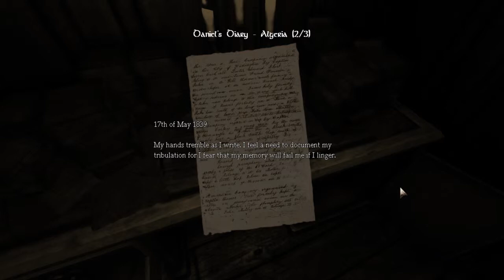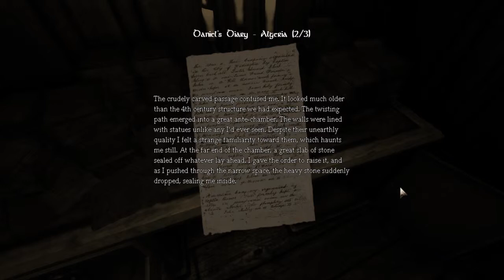Amnesia - Breaking Rocks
Learning I don't like big piles of rocks and walls don't GIVE A FUHHHH when I throw rocks at them.